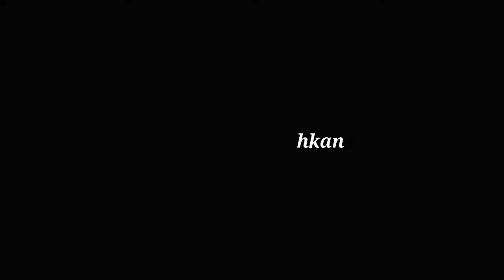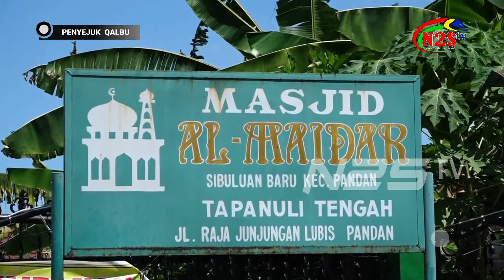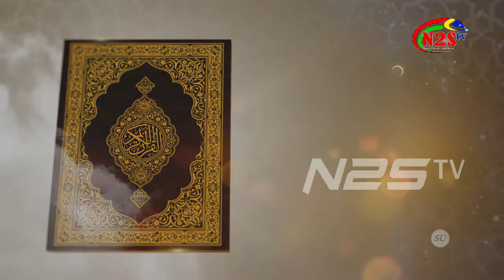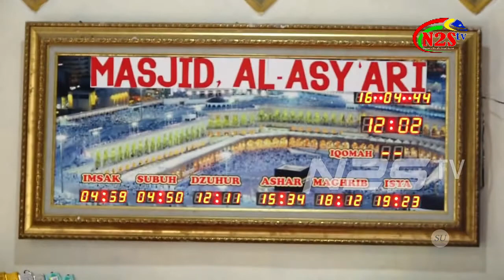[FULL] Khutbah Jumat Mesjid Asy'ari - 11 November 2022